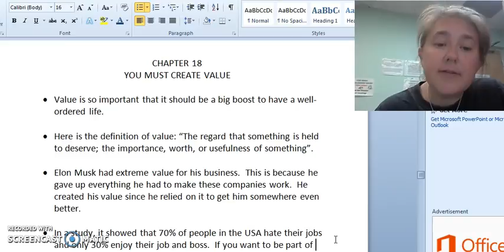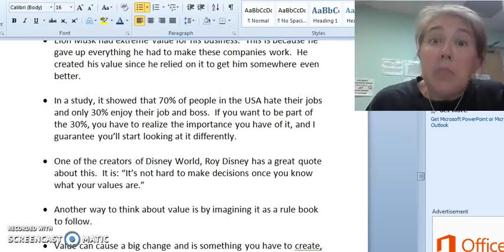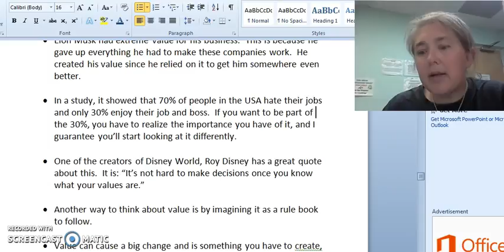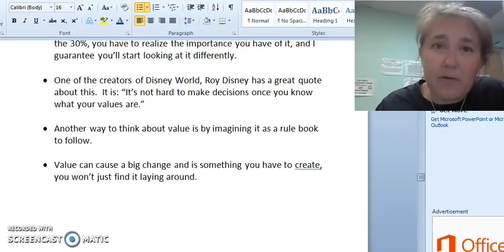Leo Tiago Personal Effectiveness Chapter 18 Review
You must create Value.  No matter what it is you are doing, are you giving Value to it???